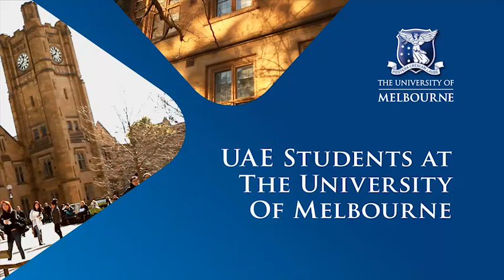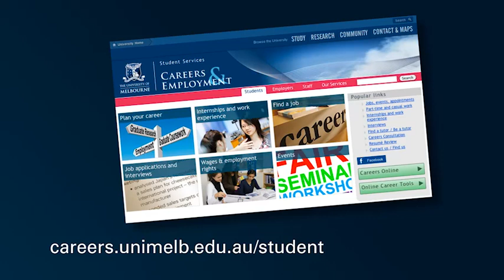UAE students at the University of Melbourne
Some current University of Melbourne students from the UAE talk about their experiences and impressions of student life in Melbourne.